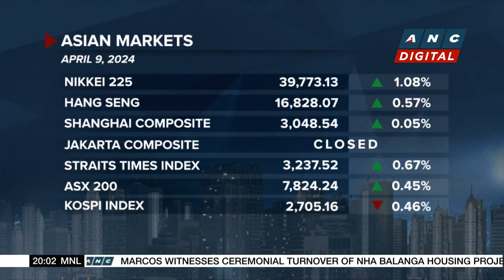Donald Trump's media company extends selloff | ANC